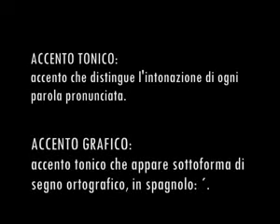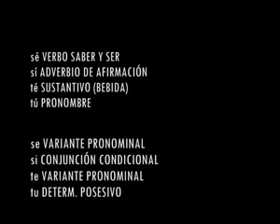Lezioni di Spagnolo - Accenti Spagnoli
CORSO DI SPAGNOLO

Nella lezione 8 del Corso di Spagnolo Online vediamo quali regole segue l'accento grafico in spagnolo.
Se vuoi gli appunti scritti sugli accenti spagnoli, visita il sito troverai gli appunti scaricabili in audio o PDF e molte altre novità per imparare lo spagnolo online!